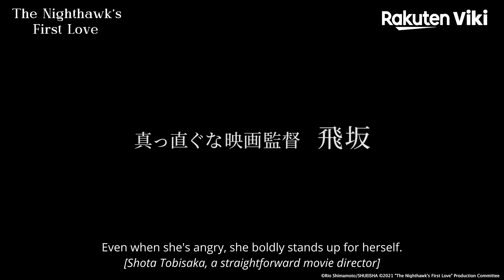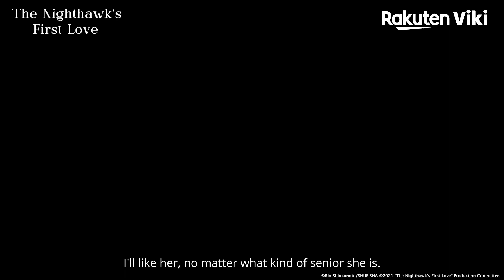The Nighthawk’s First Love | OFFICIAL TRAILER | Matsui Rena, Nakajima Ayumu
“The Nighthawk’s First Love” premieres July 1st, on Viki!

About The Nighthawk’s First Love (よだかの片想い):
All her life, Aiko Maeda (Rena Matsui) has suffered from low self-esteem. Born with a large and very visible birthmark on her face, Aiko has spent her entire life trying to hide from other people. Even now, as a graduate student, she continues to shy away from others rather than embrace the opportunity to make friends and find love.

Despite her tendency to shy away from social situations, Aiko agrees to an interview with an author writing a book about facial scars and birthmarks. When the book takes off, Aiko is pleasantly surprised, but that joy leads to uncertainty when she learns the book is being adapted into a film, and the director, Shota Tobisaka (Ayumu Nakajima), wants to cinematize her story. Agreeing to work with the Shota, Aiko soon finds herself in unfamiliar territory when she realizes the handsome director completely accepts her for who she is.

Entirely unfamiliar with love, Aiko finds herself unable to stop herself from falling for the amiable Shota. Will these new feelings of hers be reciprocated or will her first real crush end in heartache?

Adapted from Naoki Prize-winning author Rio Shimamoto’s romantic novel, “The Nighthawk’s First Love” is a 2022 Japanese film directed by Yuka Yasukawa.